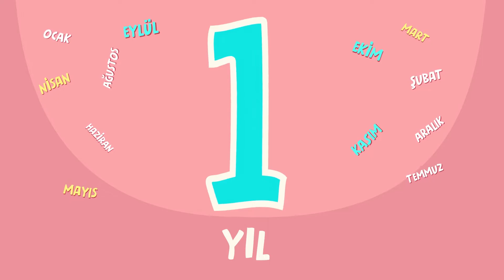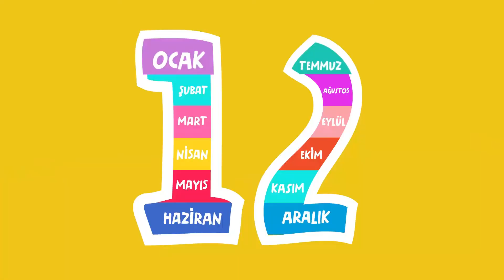ULAŞ Ayları Öğreniyor 🌞🗓️❄️ – SingoSongo TV I İsme Özel Çocuk Şarkıları 🎵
Merhaba arkadaşlar,

Seslendiren: Duygu Cinemre
Söz: Duygu Cinemre
Düzenleme: Onur Koç

✍Şarkı Sözleri:

12 ay var 1 yılda
ULAŞ hangi ayda doğdun acaba

12 ay var 1 yılda

12 ay var 1 yılda

12 ay var 1 yılda